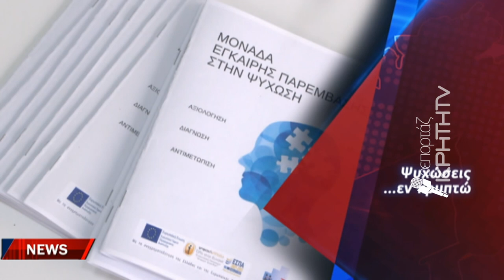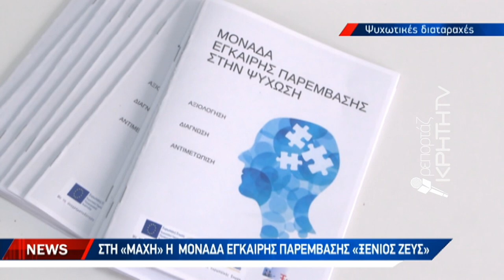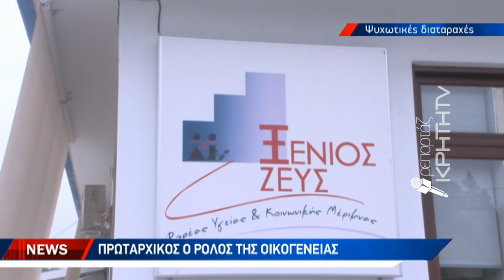Αργεί λόγω ταμπού έως και μία δεκαετία η διάγνωση ψυχώσεων